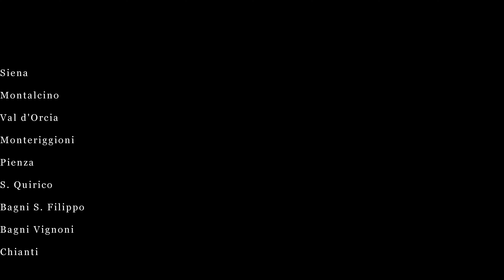TUSCANY (IT) - PREVIEW - YI M1+YI 4K+SLIDER+GIMBAL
This video is a preview and follow-up of the previous trailer about the next videos that will be making with the footage (over 70GB of clips) shot last October during our 5 days trip to Tuscany, Italy, and therefore a preview of the video that will hopefully make later on with my new editing PC.

This video was made out of the clips I shot during our 5 days trip to Tuscany at the beginning of October and, in particular, in “Siena”, in the “Chianti” region (well known for its red wine) as well as in the renowned “Val d’Orcia”, no doubt the worldwide most photographed part of the region.

We visited “Siena”, and its historical centre (including the "Duomo"), the “Chianti” region and  some of the most known and renowned villages around, to then head further down in the region and towards the “Val d’Orcia” and its beautiful countrysides, starting from the well known “S. Quirico d’Orcia” cypresses, undoubtedly the most photographed set of trees in the world, located on a dune spot between “Montalcino” and “S. Quirico d’Orcia” itself, as well as a few other villages, and “Montalcino” in the first place, renowned for its gorgeous (and rather expensive) red wine.

In fact, undoubtedly, the symbols of the Val d'Orcia are the cypress-trees that dot the countryside. More than any other, the cypress tree has become a symbol and a characteristic of the V"al d'Orcia". Since ancient times it has been highly considered: it was worshipped by the Phoenicians who believed it represented the eternal flame, used by the Etruscans to adorn tombs, in the Book of Genesis it is the wood used to build Noah’s Arc, ancient Rome considered it a sacred tree and used the wood to sculpt religious figures destined to last for eternity, an example of this is the statue of Jupiter in the “Campidoglio” in Rome. The cypress is now present throughout the Mediterranean basin.

This video is just a preview and follow-up of the trailer of the upcoming videos that will be making next. Being just a preview, all clips are as they were shot: neither stabilization nor color grading/retouching (except those introduced by the pre-built “Express project” editing model used) was applied to the clips. This work will be done on the next videos as they come and will be split on a “per location” basis.

Equipment used:
Xiaomi YI 4K + 3-axis gimbal
Xiaomi YI M1 + 12-40mm f3.5-5.6 kit lens
Neewer 80cm slider/dolly zoom

Video edited in CyberLink’s PowerDirector 17 365 Ed. and rendered in 4K UHD @30fps, 63Mbps average bit rate. Video file size: 2.04GB.

Thank you very much to everyone for watching and comment! I hope you enjoy this video, as much as I enjoyed making it.